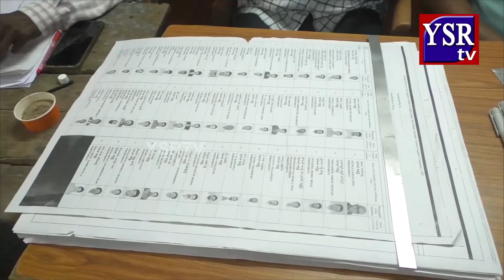ఎమ్మెల్సీ ఎన్నికల ఫలితాలపై అభ్యర్థుల్లో తీవ్ర ఉత్కంఠ..|| YSRTV